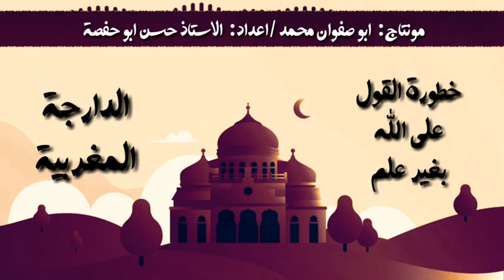خطوزة القول على الله بغير علم الدارجة المغربية الاستاذ حسن ابو حفصة